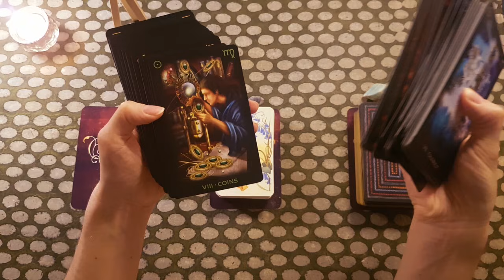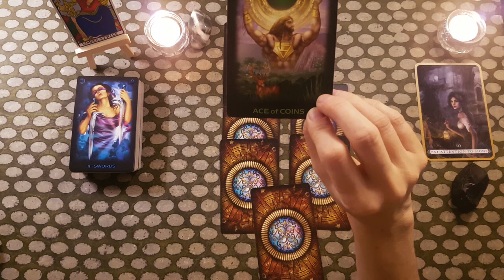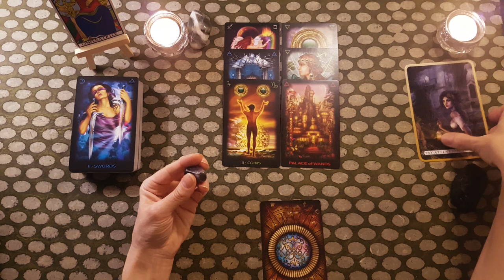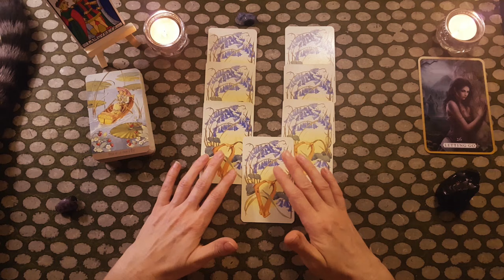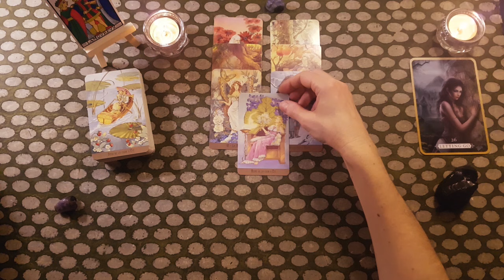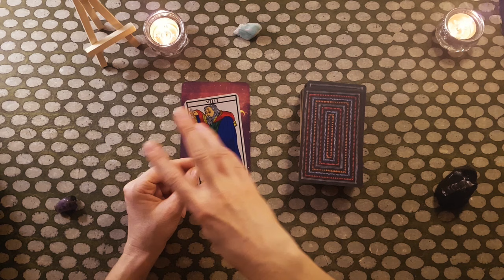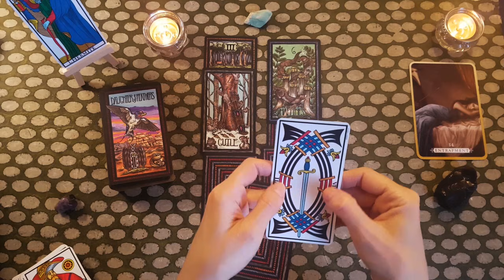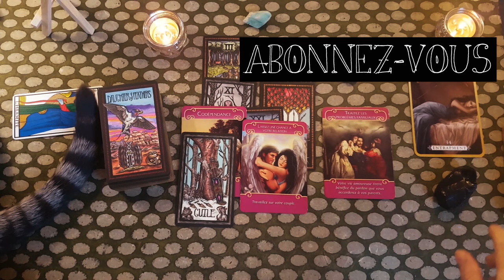💝🍀Cette relation est-elle bonne pour vous?🤔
Tirage intemporel pour définir ce que votre relation vous apporte. Est-elle bonne pour vous? Que vous apporte-t-elle? Que vous enlève-t-elle? Va-t-elle durer? Serez-vous heureux(se)?

3 choix possibles:

🦄 3:32
🦄 30:53
🦄 55:57

Merci à toutes et à tous pour vos commentaires que j'adore lire, pour votre soutien et vos likes.

➡️ Si vous souhaitez échanger avec moi ☎️ pour personnaliser le tirage à vos énergies, comprendre vos atouts, vos blocages et savoir ce que les mois à venir vous réservent, contactez-moi par mail

➡️ Lien vers ma cagnotte Paypal si vous souhaitez faire un don pour l'achat de tarots, livres, oracles et bougies (merci beaucoup, n'oubliez pas de me laissez votre adresse mail sur Paypal en commentaire pour que je puisse vous remercier)

Je vous envoie beaucoup d'amour et de bienveillance 💝😇🌞
Marie-Line